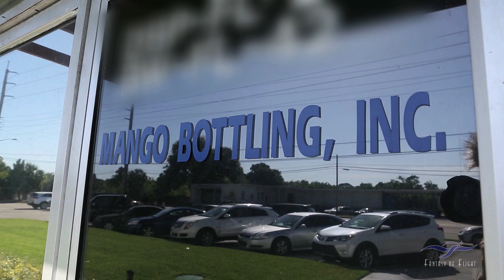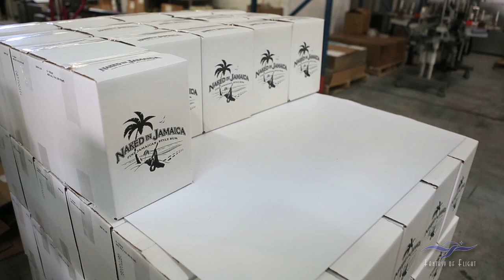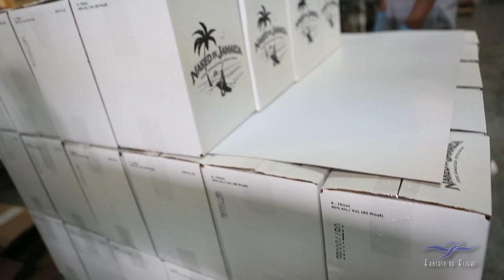Naked in Jamaica Rum - Fine Jamaican Style Rum - First Bottling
Here's a video clip of the first bottling of my "Naked in Jamaica" Rum!

Follow the bottles down the line..., from their unpacking, through the filling, capping and re-packing process.  It's great to finally see it happening.

Will let you know when it will be available in our Fantasy of Flight gift shop!